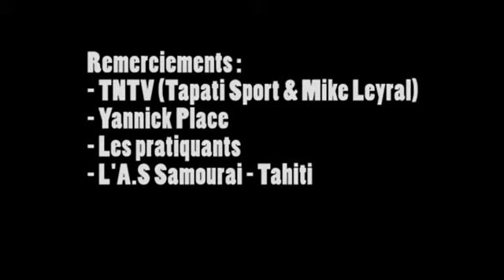FIGHTING KLASS TAHITI #2 EDITION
Voici la vidéo de la 2e édition de la FIGHTING KLASS TAHITI qui s'est déroulé le Samedi 28 novembre 2007 de 15h à 18h au Dojo de Fare Ute (DCN -- Ex USCAN). Stage conduit par Lallemant Hervé, responsable local FIGHTING KLASS, concept crée par FABRICE FOURMENT.

Here is the Tahitian Fighting Klass 2nd edition video clip of the 28th November 2007. It took place in the Fare Ute Dojo at 3 to 6pm. This seminar was conducted by Lallemant Hervé, Fighting Klass local responsible. The Fighting Klass is a concept created by FABRICE FOURMENT.